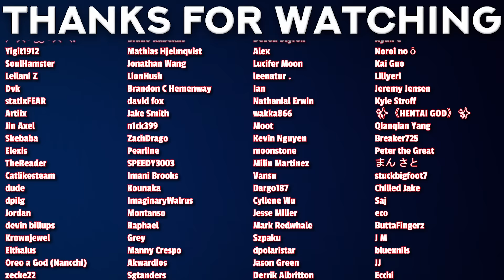ITS LABOON!!! (One Piece REACTION)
00:00 - Intro
00:27 - Reaction
17:05 - Reviewd